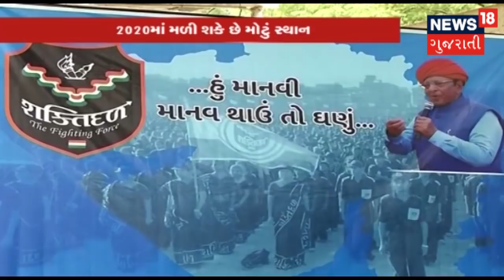Alpesh Thakor મામલે કોંગ્રેસે કરેલી અરજીનો કેસ આજે પણ હાઇકોર્ટમાં સુનાવણી હાથ ધરાશે